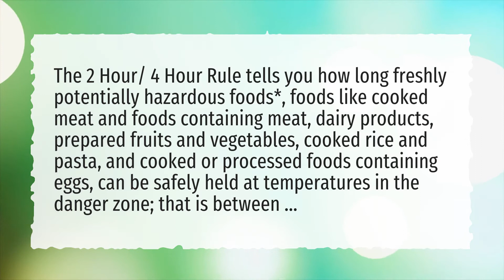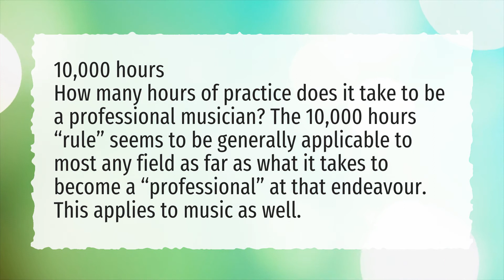Can 10 000 hours of practice make you an expert?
More About 10 000 Hours ● Can 10 000 hours of practice make you an expert?